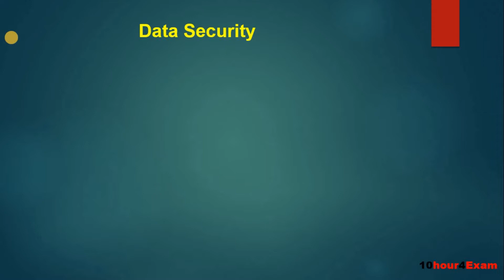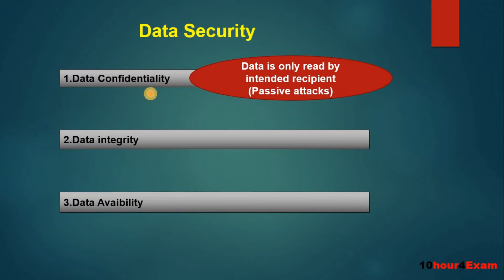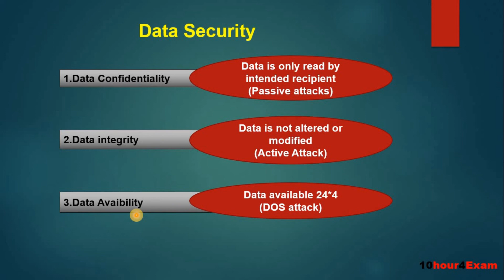Data security in cloud computing | Clustering and cloud computing | (Hindi)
here I have explained about data security in cloud computing as we all know how important data security in cloud computing or any of the computing system.I have tried my level best to make you understand the concept in easy way.this video is a part of video series on clustering and cloud computing for full course please checkout playlist from our home page.
Welcome to 10hour4Exam ,I have Created this channel 10hour4Exam to share my knowledge of B.E. and B.tec computer Science Subjects to the person like me, who sit to study complete Subjects just before the Exams and want to Clear Semester Exams with good score in just 10hour.I think you study smartly 10hour are enough 4Exam.
              Note:this channel is basically for  CS/IT B.E. and B.tec SEMESTER EXAMS only.